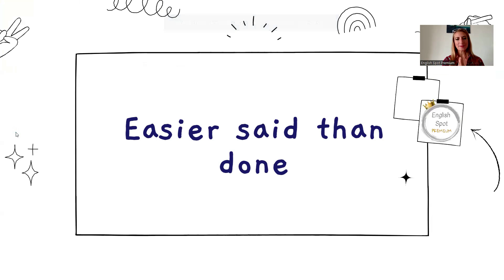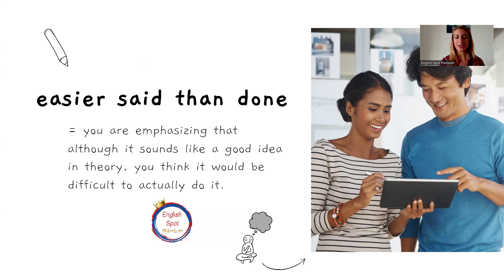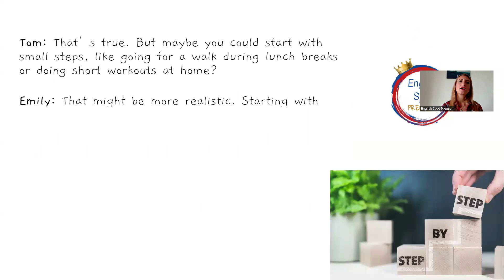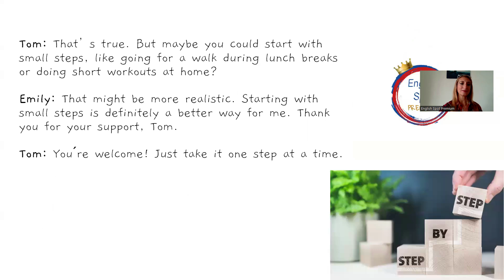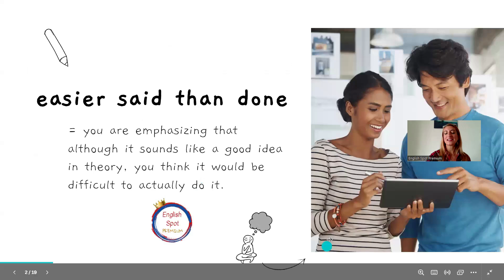„Lehko se to říká, ale těžko dělá." Jak to říct anglicky?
Studenti, dnes mám pro vás super užitečný idiom, který používáme i v češtině. Když je něco těžké k realizaci často řekneme: „Lehko se to říká, ale těžko se to dělá". A přesně tak to vyjadřuje i angličtina. Pojďme se společně podívat na rozhovor a vyzkoušet si toto tvrzení v praxi.